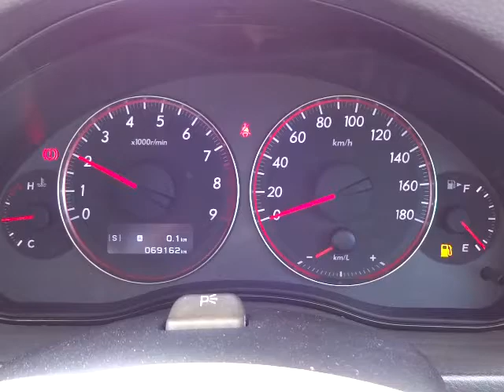スバル レガシィB4 2.0GT スペックB 4WD エンジン音 (A067)